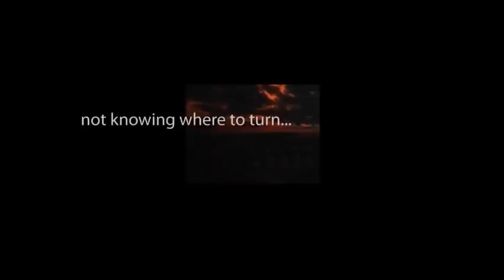CBS Radio Mystery Theater "The Wind and the Flame" starring Celeste Holm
"The dead do not telephone the living!"